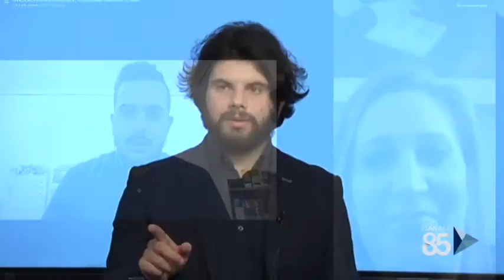La Puglia nel Pallone del 17 Dicembre 2020